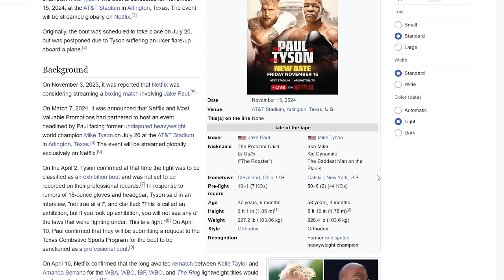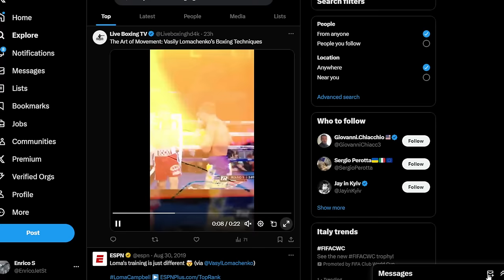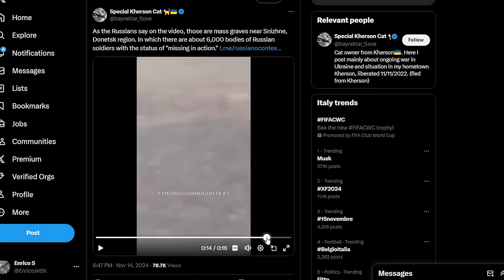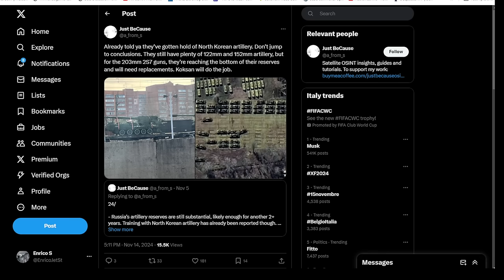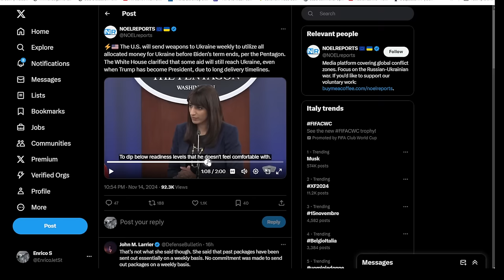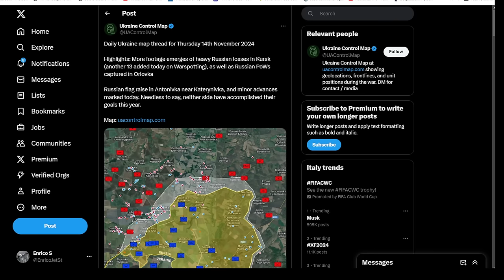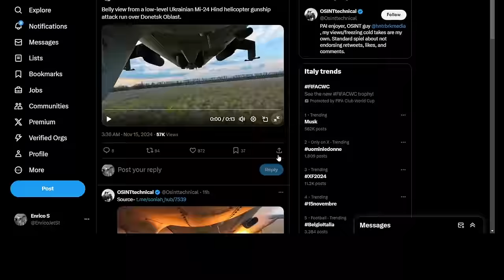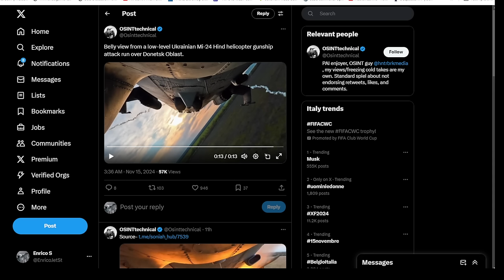Mike sifda youtuber - il mitico Loma - aggiornamenti dal fronte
una intera famiglia ucraina fra le tante vittime civili